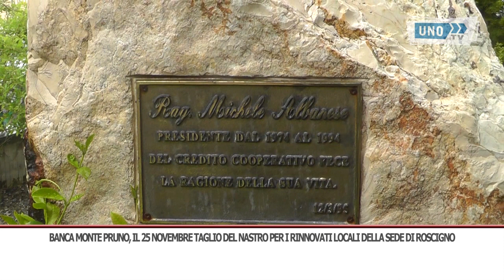SRV MONTE PRUNO SEDE ROSCIGNO